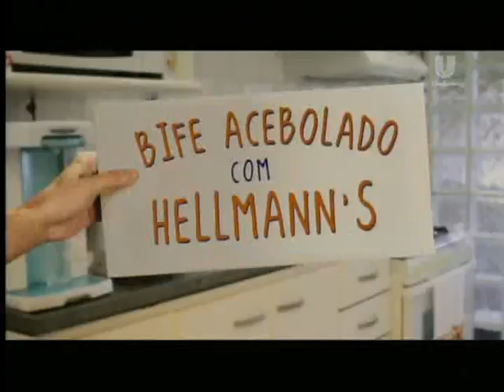Feijoada Vermelha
Apresentado por Viviane Romanelli, o TV Culinária recebe diariamente culinaristas diferentes que mostram o passo a passo de receitas e tiram dúvidas dos telespectadores.